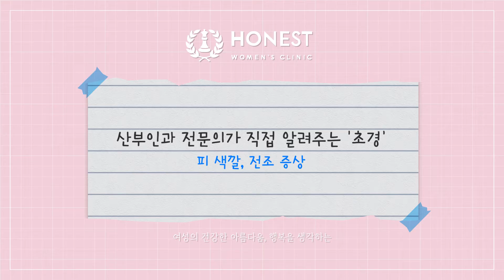냉 나오기 시작하면 언제 첫 생리를 할까?🩲🩸 | 초경 피 색깔, 초경 평균 나이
0:00 ◾ Opening
0:39 Q. 초경은 보통 언제쯤 하나요?
1:06 초경 시작 전 증상
1:56 Q. 초경을 하면 바로 새빨간 피가 나오나요?
2:51 ◾ 오늘 주제 총 정리

산부인과 전문의 조혜진원장님이 알려드려요!👩‍⚕️

✔️ 모든 댓글에 답글을 달지 못하고 있는 점 양해 부탁드립니다 (댓글로는 개인의 정확한 상태를 진단하기 어려운 부분이 있어, 전문의 소견은 병원 진료 시 더 자세히 설명드리도록 하겠습니다😥)
✔️ 궁금했던, 영상으로 보고 싶은 주제는 댓글 남겨주세요💛(구독자 질문 답변 컨텐츠 진행👌)

Obstetrics & Gynecology + Cosmetic medicine
산부인과 + 미용의학 = 3차원적 접근을 통한 진료
어니스트여성의원 👇 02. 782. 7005